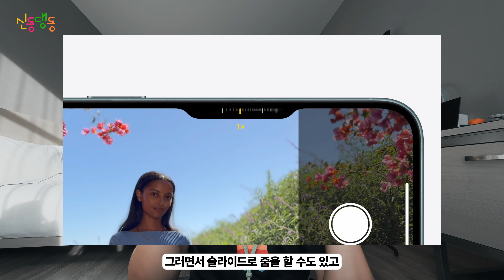애플 이벤트 현장 후기, 아이폰16 시리즈, 에어팟, 애플워치 울트라 이벤트 리뷰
신동댕동 신동입니다.
이런게 성덕인가?
슈퍼주니어 신동말고, 테크유튜버 신동댕동으로 애플파크에 다녀왔습니다.
처음으로 방문한 애플파크에 대한 인상, 그리고 오늘 발표된 제품에 대한 첫 느낌
간단히 기록해봤습니다.

💙Tag.